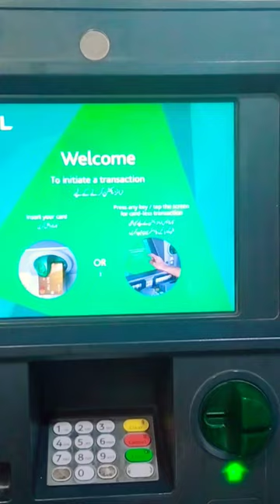HBL Bank Account Balance inquiry through ATM card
In this video I provide information on how to check your account balance through ATM card and learn step by step

kindly Watch detail video click this Below link

In this Video I provide all detail related how to use ATM card in ATM Machine.How To Use ATM Card ? in Urdu/Hindi | ATM Card kesy Istimal hai | How To Use ATM Machine atm atmmachine hbl HBL,MBL,ABL,soneri bank,Bank Al falah ,UBL, bank by ali airesh.If you like this video than share it with your friends and also subscribe our channel.